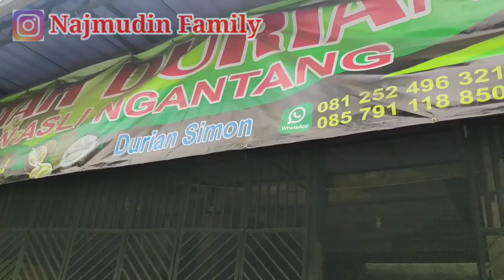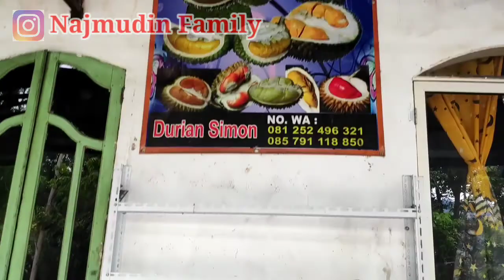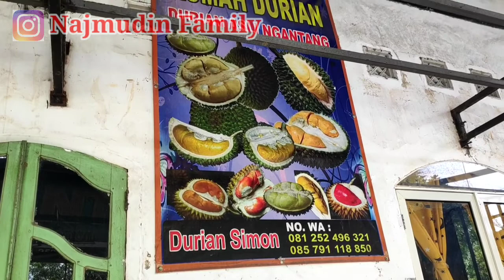Berburu Durian Asli Ngantang Malang, Langsung Ke Rumah Durian Mas Simon Asli Ngantang 👍🙏🏻🇮🇩